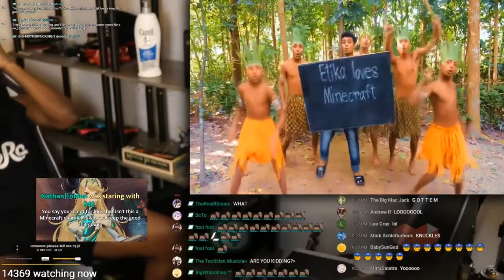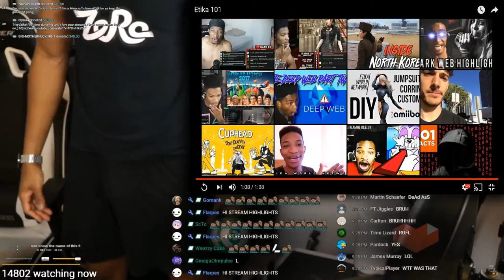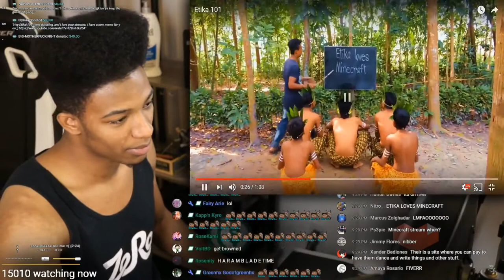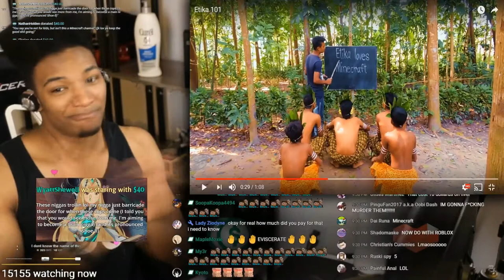❤️ETIKA LOVES MINECRAFT😍 (ETIKA 101)